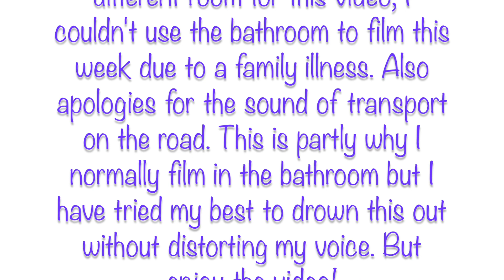Sheldon Cooper vs Ryan Mullen: Autistic Traits Game!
In this video I have taken ten autistic traits that Sheldon Cooper from The Big Bang Theory possesses and compared them to my own autistic traits to see how many similarities and differences there are in our autistic traits and personalities. I have looked into his sameness, routines, structures, social life, romantic relationships, empathy and so many other aspects of his personality that affects his autistic traits and tried to figure out how these occur (if they even do at all) in both of us. This is only a bit of fun though, I know Sheldon Cooper wasn't written to be autistic and I know he's a fictional character, but I've been compared to him for at least ten years now and as an autistic person, I find him very relatable in the autistic community so I devised this game for fun and if you enjoyed this kind of game, I can create more games like this for other autistic or potentially autistic fictional characters!

If you'd rather skip to the main body of the video, this video is time stamped so you can skip the intro and outro if you wish. I'd love to hear your thoughts!

Also down below is my social media links so if you'd like to follow me, chat to me or send me your work as a fellow Creative Climber, please also feel free!

Equipment:
Camera - Canon Powershot G7X
Editing software - iMovie (available only on Mac products)

Timestamps:
0:00 Introduction
2:40 Trait 1
4:00 Trait 2
5:39 Trait 3
6:28 Trait 4
7:22 Trait 5
8:57 Trait 6
10:05 Trait 7
10:43 Trait 8
12:53 Trait 9
14:11 Trait 10
15:40 Conclusion
16:42 CTA's & Outro